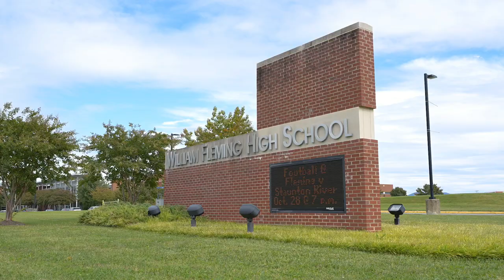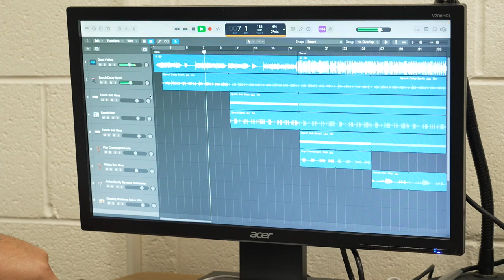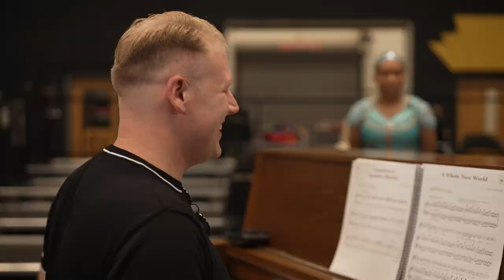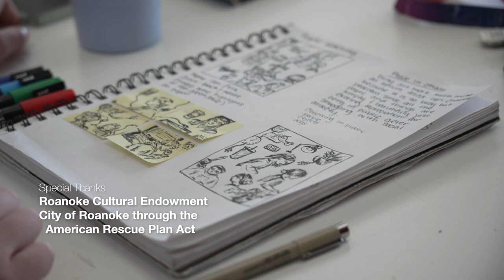BUZZ Episode 28 | Staying Connected Through the Arts at Roanoke City Public Schools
As originally broadcast Jan. 25, 2023, on Blue Ridge PBS ...

From marching bands and string ensembles to musical theater, visual arts and all-star choruses, Roanoke City Public Schools’ arts programs are second to none in Virginia.

But coming out of the Covid pandemic, many students and their families too often aren’t aware of all the free artistic offerings — and life-long opportunities — that the school system provides.

In partnership with the Roanoke Cultural Endowment and City of Roanoke, BUZZ highlights the programs and people that comprise the Roanoke City Public Schools’ arts education … in hopes that more children will be inspired to participate.

They’re not the rich and famous. They don’t run for office, preside over boardrooms, walk the halls of power. In a society seduced by celebrity and status … they have neither. Their capital isn’t financial, but social. Their profit comes not from the thing they sell, but from the good they do.

They are our nation’s nonprofits. The United States has more than 1.5 million nonprofits — from homeless shelters, food banks and rescue squads to children’s choirs, science museums and animal refuges — that employ one out of every 10 Americans. Like any company, nonprofits have salaries and bills to pay, a budget to balance. They require money. And if enough people don’t know about them, don’t believe in them, don’t support them — in short, if they lack BUZZ — they suffer and die.

0:00 - Buzz4Good Intro
1:38 - Introduction to the Arts in Roanoke City Public Schools
5:05 - Access
5:39 - Art Programs
10:21 - Jack Plogger's Story
11:45 - More Programs & Stories
21:43 - Marketing Struggles & A Song by One Student
24:07 - Buzz4Good Outro